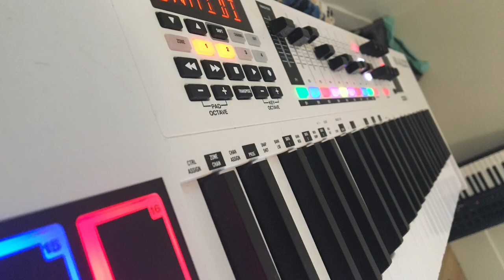M-Audio Code Series : Midi Freeze ( FIX )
This video will explain how I fixed midi freezing on my M-Audio Code 49. This method might cancel and warranty, consider all options. Troubleshoot and eliminate all options before trying this method.